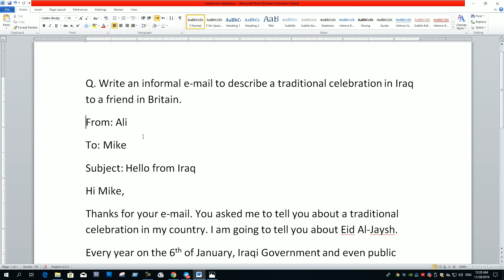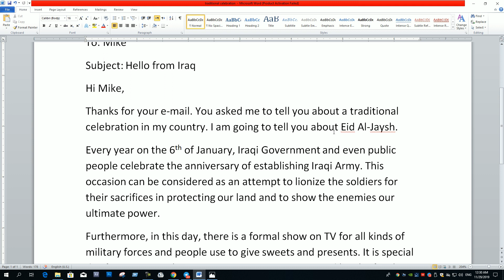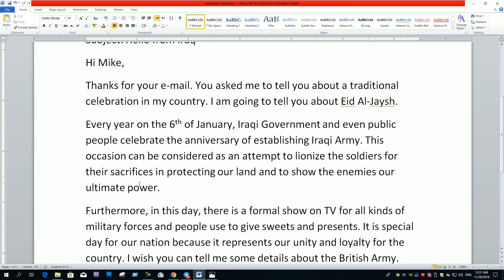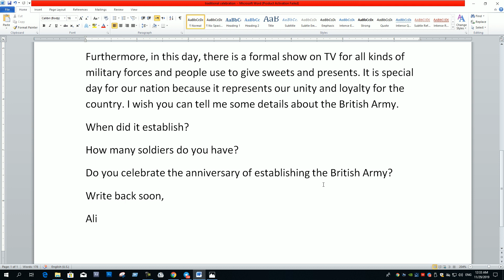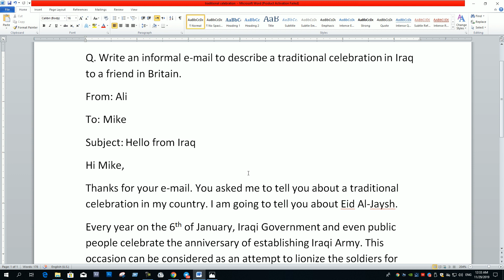انشاء الوحدة الاولى للصف الخامس الاعدادي لمادة اللغة الانكليزية